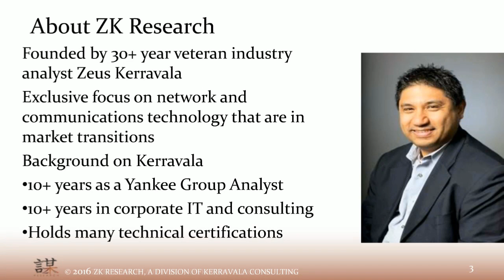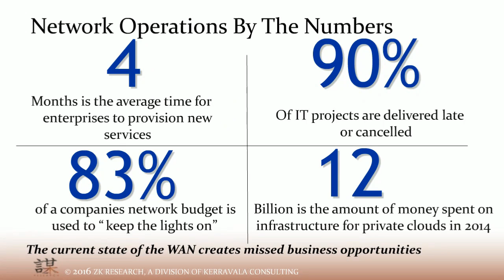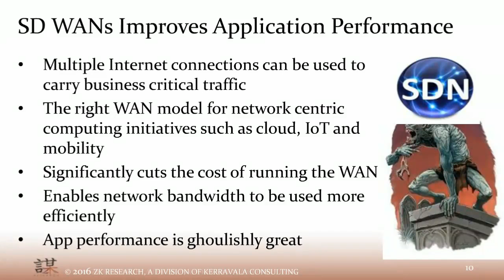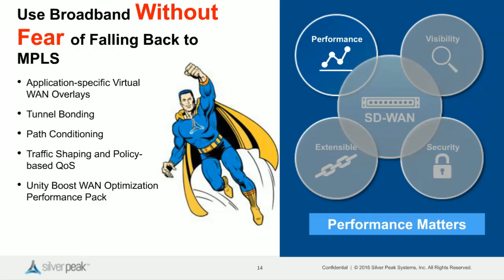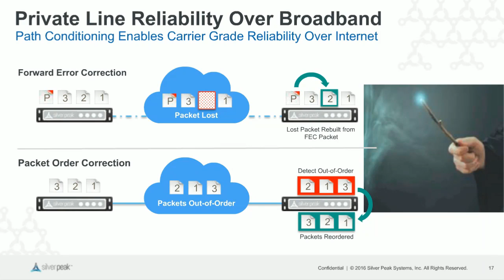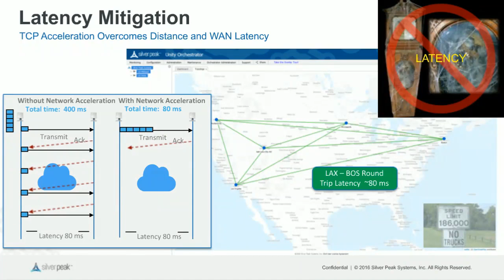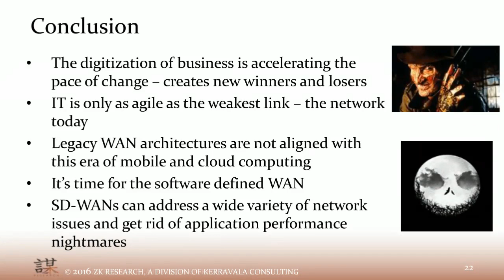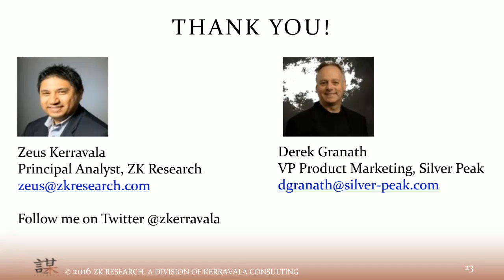Is Network Performance Haunting Your Productivity EMEA Version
Is network performance haunting your decision to build an SD-WAN with broadband? Silver Peak has a powerful performance potion that will dispel your fears and pique your curiosity!

Join our live webinar featuring industry analyst Zeus Kerravala and Silver Peak Vice President of Product Marketing, Derek Granath to learn how you can solve network performance challenges with Silver Peak’s performance-centric SD-WAN solution, Unity EdgeConnect.
Our SD-WAN experts will discuss how to turn any combination of private and broadband connections into powerful virtual overlays that deliver secure private-line like performance. All while shrinking network and equipment costs as much as 90%.

•High performance at any scale, using any transport combination, including consumer broadband
•Driving performance through multiple WAN connections
•Consistent performance through transport interruptions or brownouts
•Optimal performance over distance – driven by integrated WAN optimization
• Application prioritization and performance based on business intent
• Business-class Quality of Service (QoS) even over broadband

The spirits have spoken: not all SD-WANs are created equal. Join us and learn how to peak your network performance productivity.